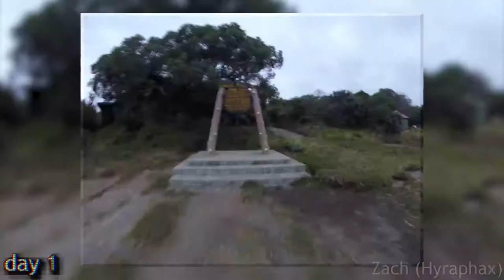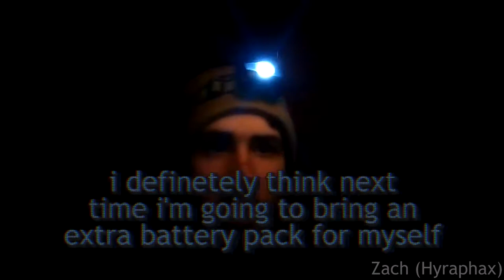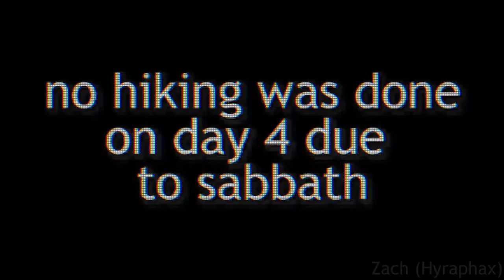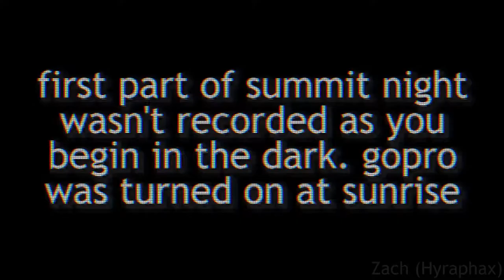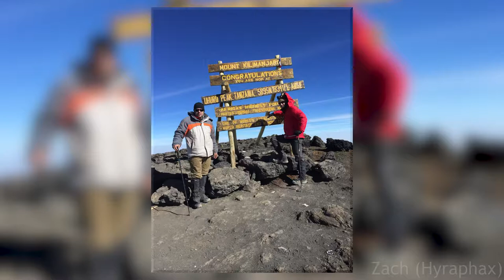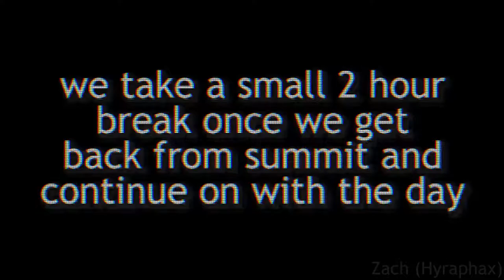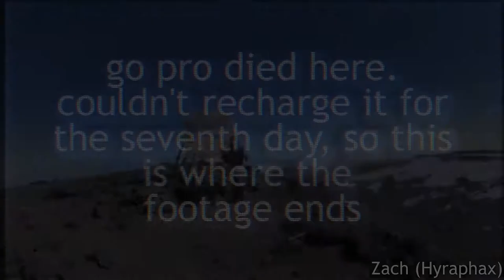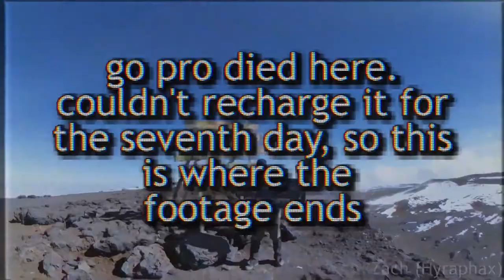Mt Kilimanjaro in 8,505 Photos - A Timelapse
What an unbelievable experience this was! I don't want to get too into detail here, as I want to leave all that to the other video I'm doing on my trip to Africa, which will be linked here and in the video once it's done! I do have many thoughts to share, so I will work on that ASAP.

Come and chat with me and the rest of the community!

If you are interested in licensing any of the footage or photos seen above without the watermark or have any other business requests, please E-Mail